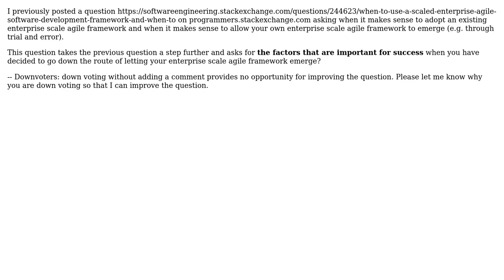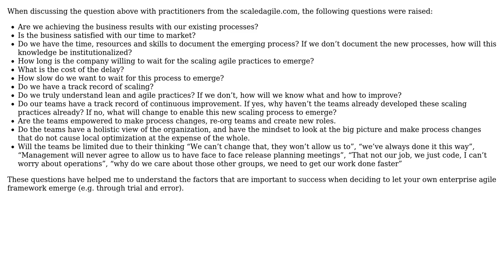factors that are important for success when letting an agile framework emerge for the whole...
Software Engineering: factors that are important for success when letting an agile framework emerge for the whole organisation?

With thanks & praise to God, and with thanks to the many people who have made this project possible! You are responsible for your own actions.